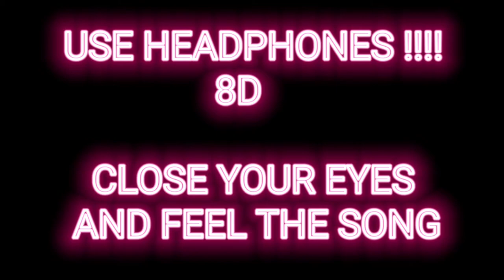Siberian Express - Talk To Me [NCS Release]_8D Song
Track        : Talk To Me
Released :  2021
Artist        :  Siberian Express
Genre       : Electronic/Dance

Song Lyrics:

[Pre-Drop]
Won't you talk to me?
I wanna
I wanna
What makes this heart beat faster?

[Drop]

[Verse]
Showing off
Don't wanna have to wait tonight
Wait tonight
Bets are off
I'm gonna find my way tonight
Way tonight

[Chorus]
I wanna heal your sorrows
We'll make a new tomorrow
When I have to find the answer

[Drop]